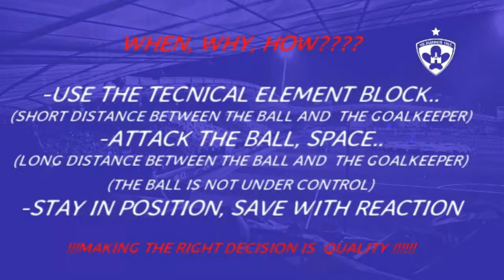NK MARIBOR - Goalkeeper training: decision making in 1 vs 1 situations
Goalkeeper training of NK Maribor (Slovenia) about decision making in situations 1 vs 1. Decision about using correct technical element depends on the distance between player and goalkeeper. Wide repertoire of technical skills used in correct tactic way are for goalkeepers helpful in the game situations.
Training lead by Goalkeeper coach: Mitja Pirih